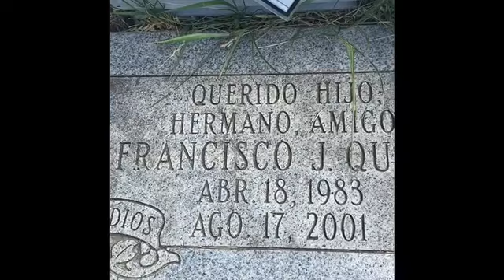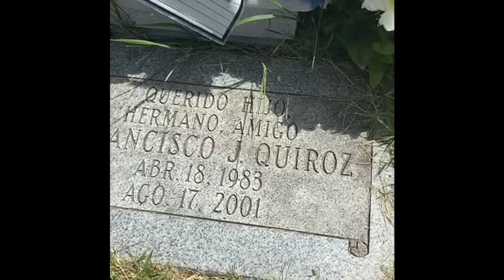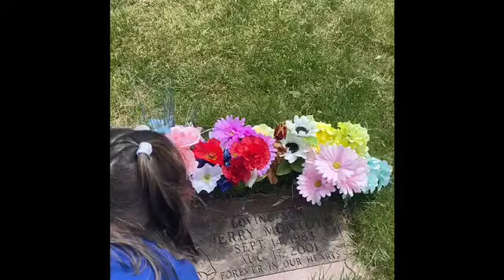Visiting my father’s grave